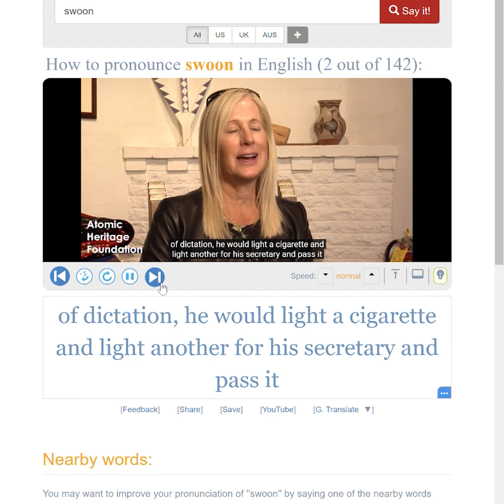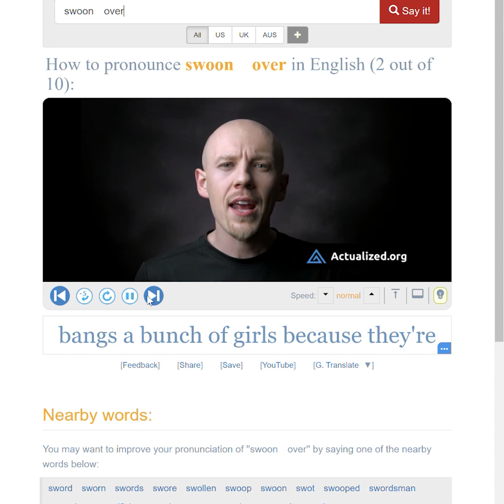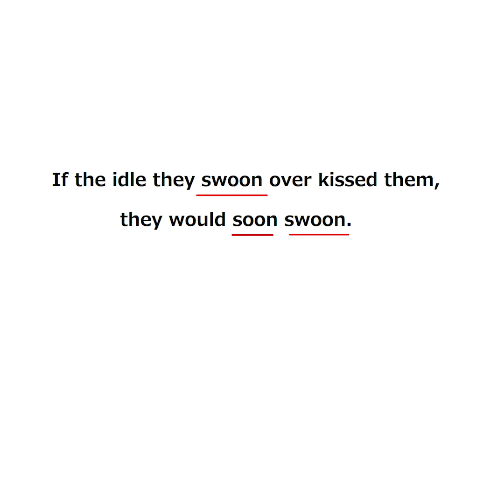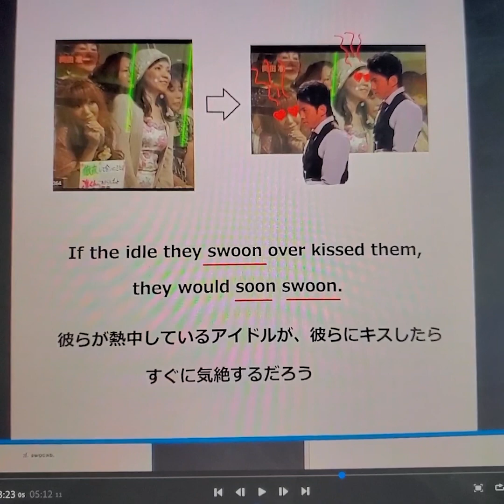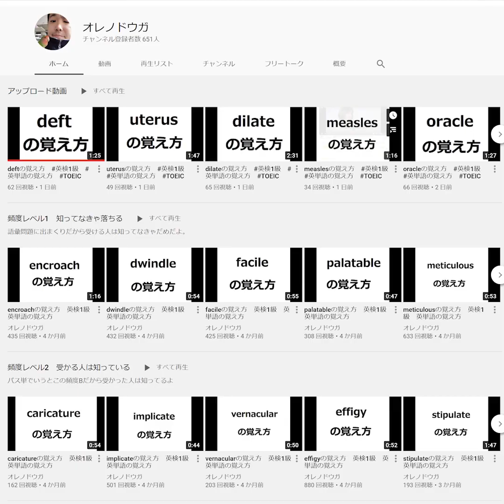swoonの覚え方